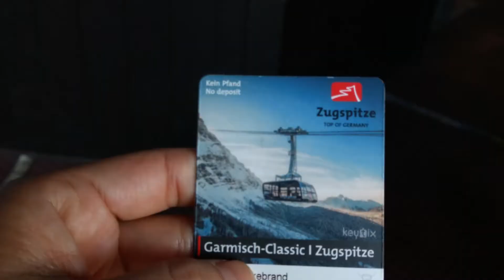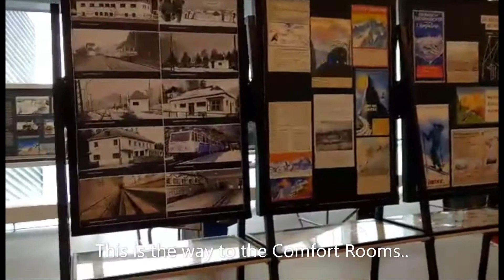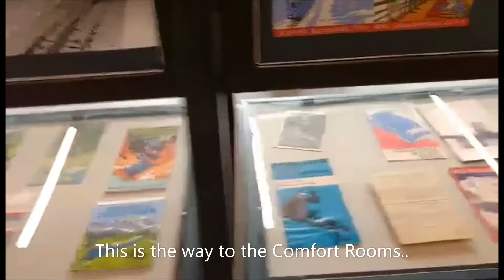Garmisch Partenkirchen | Eibsee | Alpspitze | Auf dem Wank | Beautiful Places Bayern | Garmisch 2021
Super rich city, very deicious food, mesmerizing views.Watch  our 7 days vacation full of adventure and unforgettable memories. Compiled raw videos and photos taken by my love.. Thank you.,